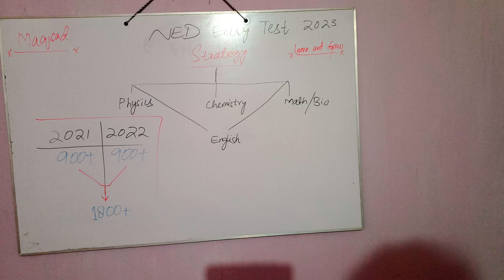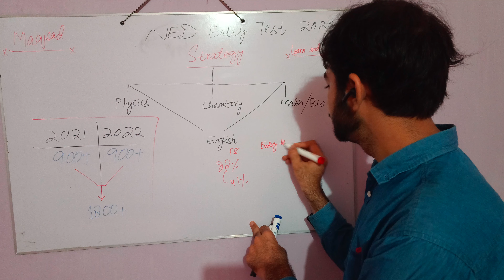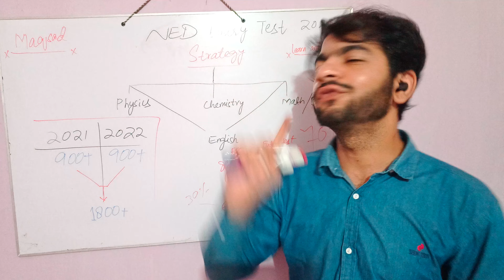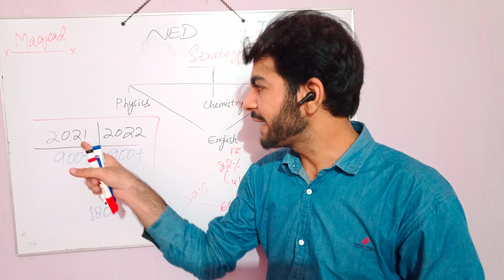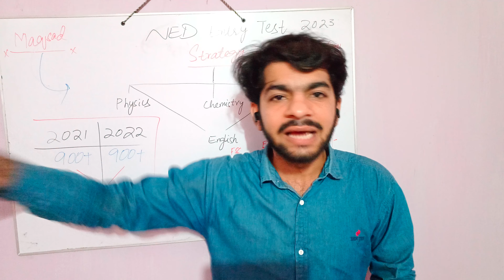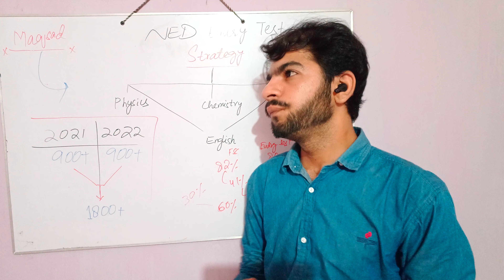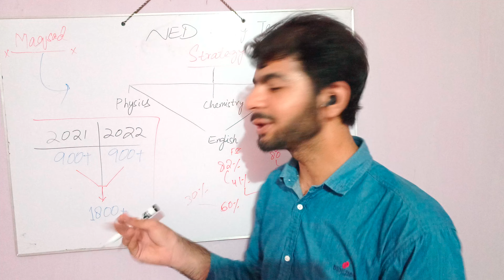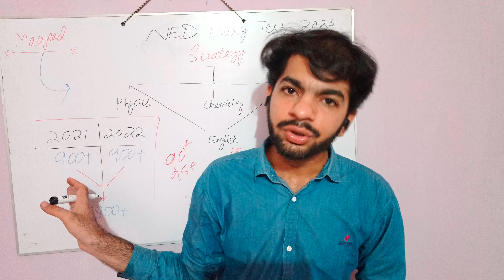Ned Entry Test 2023 | entry test preparation | APTITUDE GUIDANCE LECTURE